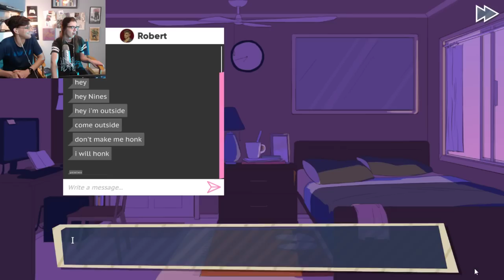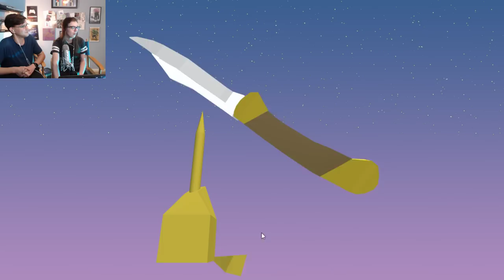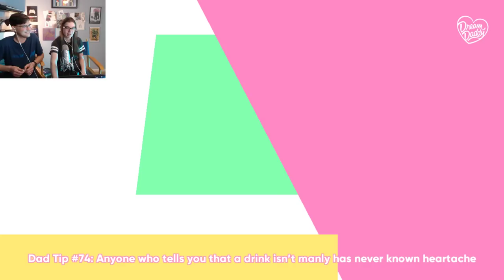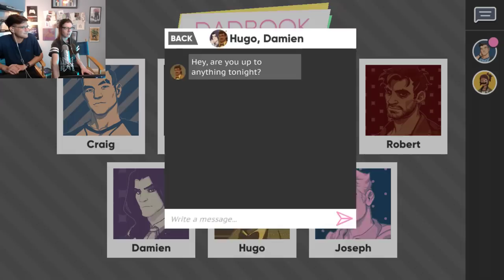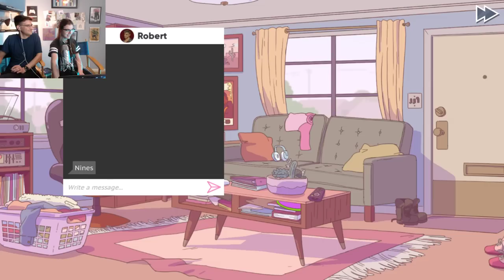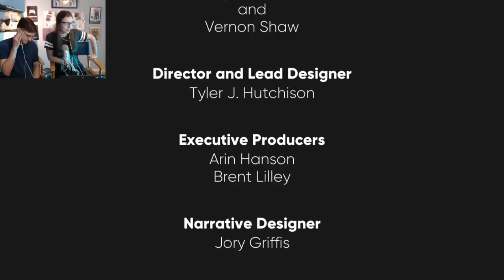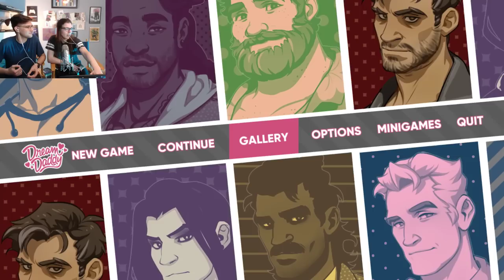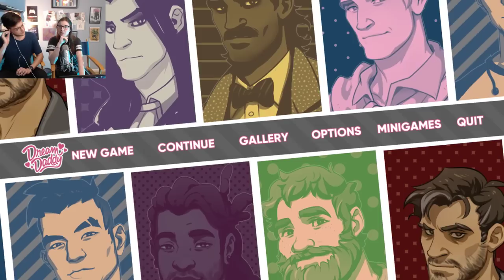I keep all my emotions right here - Dating Gavin-Dad in Dream Daddy #2!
Let's date the Gavin!Dad! We're Nines Hundreds, we're gay, and we're new in town in this dad dating simulator that we definitely are going to project Reed900 onto for as long as we can. And fill it up with as many John Mulaney quotes as possible for no reason.

and don't miss this week's stream of Tell Me Why Episode One!

🎮 THURSDAY SEPTEMBER 17th 10AM EDT - Tell Me Why Episode One

🎮 FRIDAY SEPTEMBER 18th EDT: Phoenix Wright
📽 SATURDAY SEPTEMBER 12th EDT: Seven Deadly Synths Google Translate Stream!

Fanwork inspired by the streams is embraced and encouraged. Be sure to tag any fanworks OctopunkMedia so we can find it! Or visit us on these social media platforms and tag us